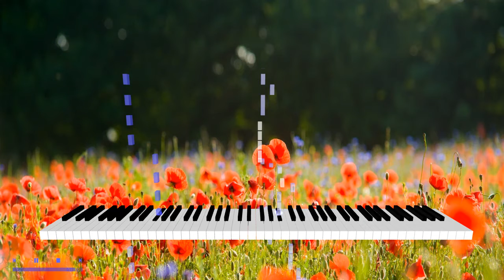Alan Walker Faded (Virtual Piano)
虚拟钢琴 Virtual Piano 是一个基于 Web 服务器的 MIDI 播放器。
我们可以轻松地选取下拉清单 或 拖拉电脑里你喜欢的 MIDI 到萤屏 让虚拟钢琴弹奏。